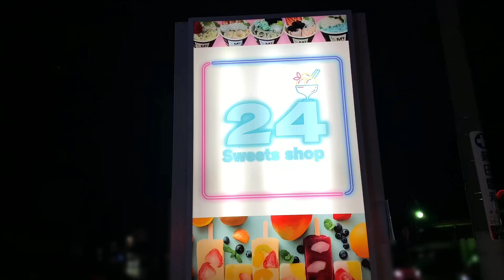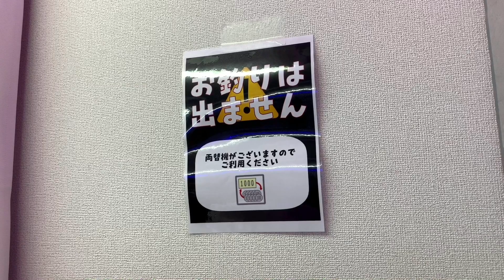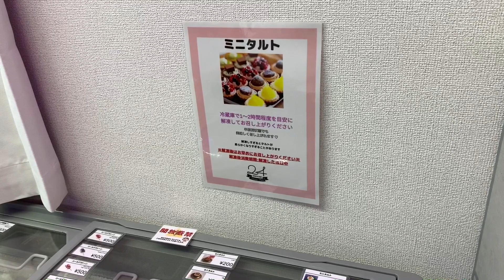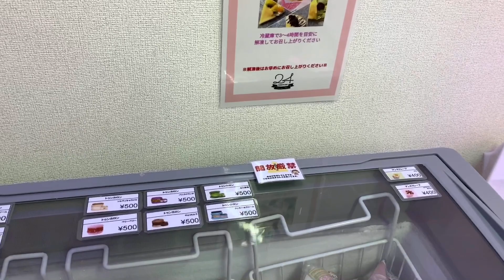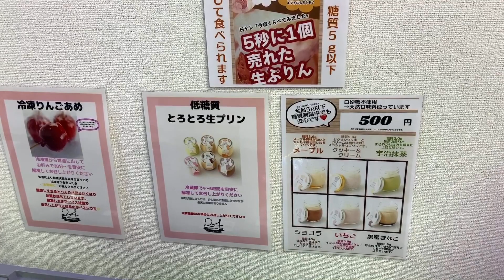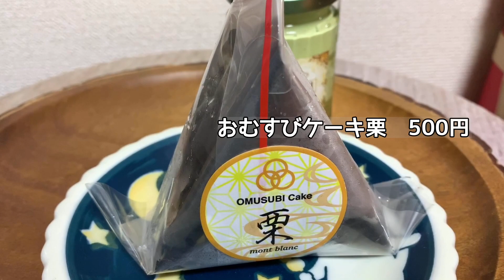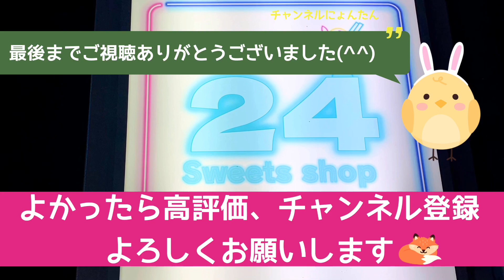群馬県伊勢崎市8月26日ニューオープン北関東初【24 Sweets shop】24時間スイーツ無人販売店🍨有名店の冷凍スイーツがいつでも買えるお店🧁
群馬県伊勢崎市に2023年8月26日にニューオープンされた【24 Sweets shop】さんに行ってきました🤗✨

こちらのお店、北関東出店は群馬県が初だそうです😆

24時間無人販売のスイーツ店で美味しそうなスイーツがたくさん並んでいました🤗✨

Instagramでその時の在庫情報や入荷予定などを告知しているみたいです😊
※9月1日は入荷予定が結構あるみたいでした😽

【24 Sweets shop】さん

🏙️住所🏙️

群馬県伊勢崎市連取町2000-1

駐車場お店の前に3台あり🚗と

向かいにある【くるまやラーメン】さんの営業時間外（木曜日とその他の日は23:00以降〜朝11:30まで）はくるまやラーメンさんに駐車可能だそうです✨

くるまやラーメンさん営業中はくるまやラーメンさんをご利用された方のみ駐車可能🚗

🕰️営業時間🕰️

24h

🌺定休日🌺

なし

【24 Sweets shop】さんInstagram

●BGM
DOVA-SYNDROME